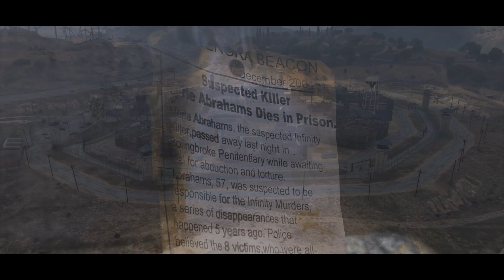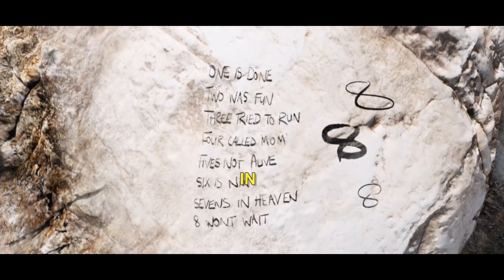TOP 3 strašidelné Easter Eggs v GTA V 👻 | CZ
Strašidelných Easter eggů v GTA V je hodně, ale tyhle jsou za mě nejvíc top.
Některé tyto Easter Eggs  jste ještě určítě neviděli ani v mojich shortech :)
00:00 - Úvod
00:26 - Soutěž na DS
00:45 - The Infinity
02:47 - Duch hory Gordo
04:26 - Opuštěný důl
05:40 - Závěr

📩 Spolupráce:
Music GTA V Theme
Music from Uppbeat (free for Creators!):
TOP DAILY 🇨🇿/🇸🇰 2023 // Mike Handy
❤️ Děkuji za Vaši podporu, Bando❤️

Nezapomeňte se k sobě chovat slušně. Vulgární a neslušné komentáře budou okamžitě smazány✅